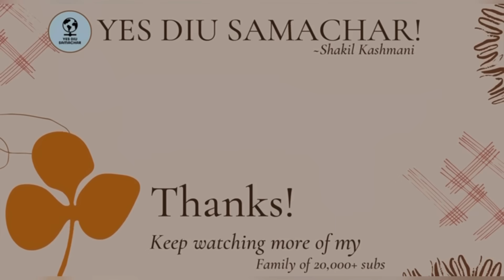દીવ મા રાષ્ટ્રપતિ ની એન્ટ્રી | પ્રશાસક સાહેબ અને જનતા દ્વારા ભવ્ય સ્વાગત.